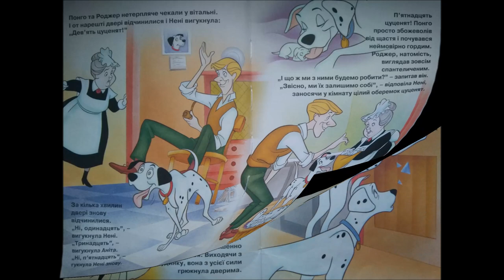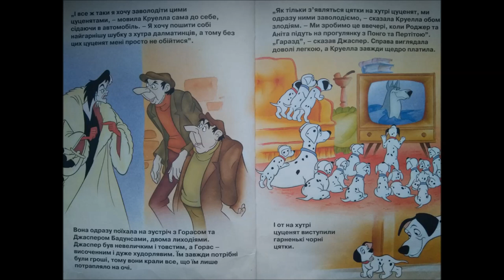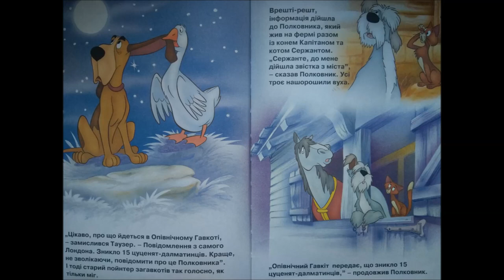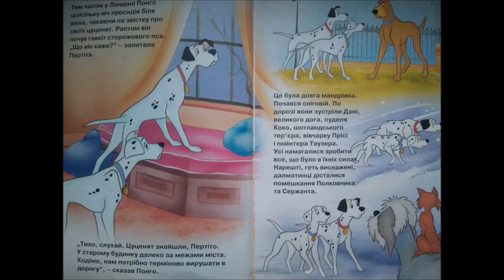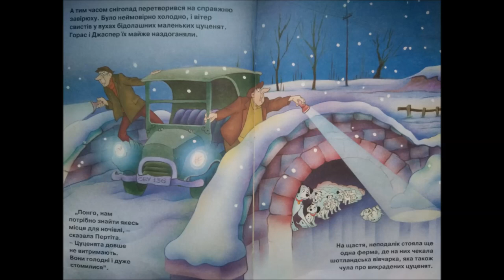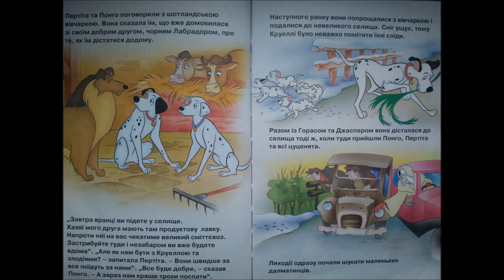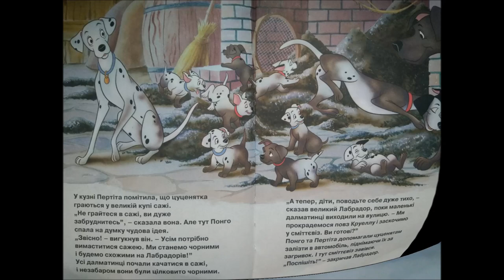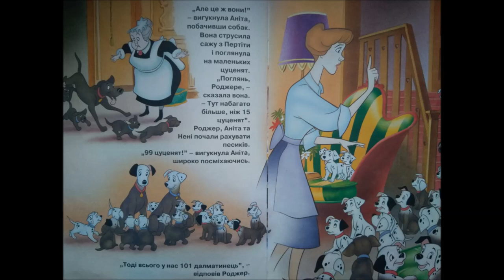🇺🇦 101 далматинець 🐾 АУДІОКАЗКА українською мовою 🐾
Жили собі двоє милих далматинців, яких звали Пертіта та Понго. Вони мешкали в затишній квартирі у Лондоні разом зі своїми господарями Анітою та Роджером. У хатніх справах їм допомагала лагідна літня жінка на ім'я Нені. Жили вони дружно і не відали негараздів.

= МУЗИКА =

1. Midnight Special - E's Jammy Jams